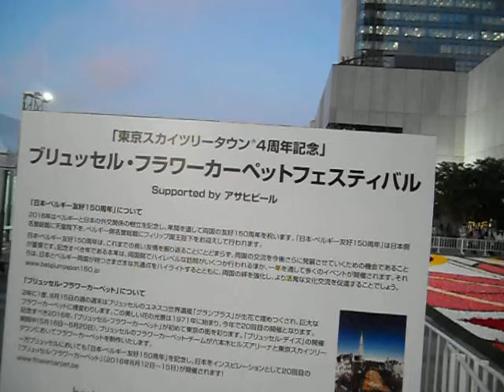DSCN0128東京スカイツリー20160518ベルギー日本友好150周年記念 ライトアップ点灯